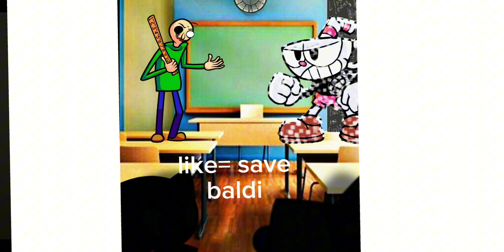balding school trouble maker but cuphead